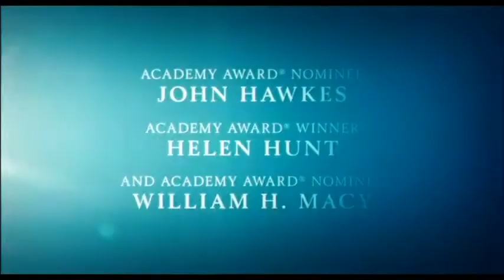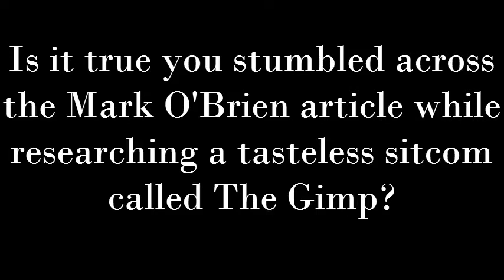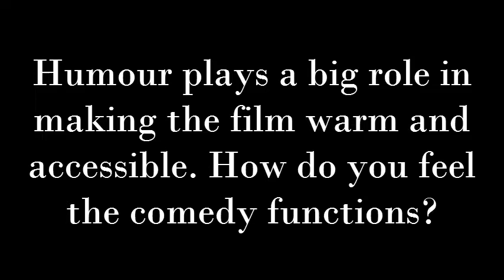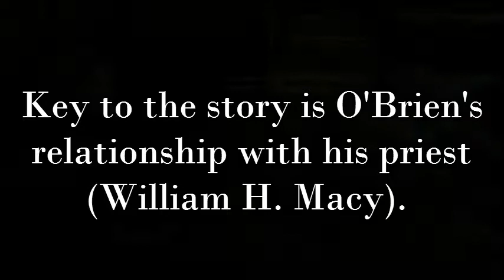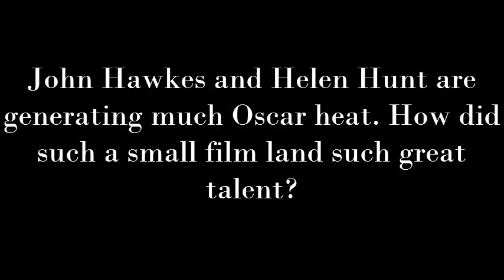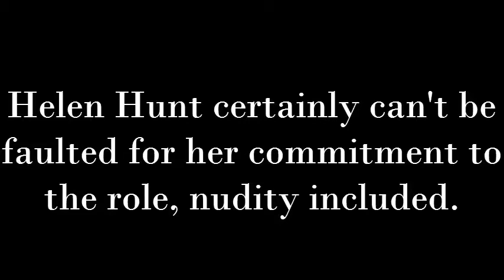Ben Lewin Interview - The Sessions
Interview with writer/director Ben Lewin about his new film The Sessions.